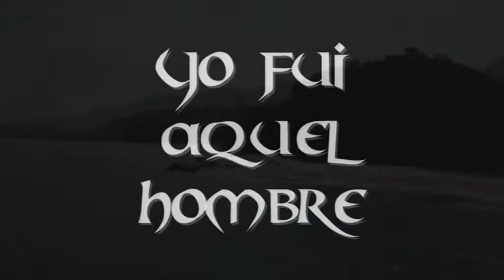YO FUI AQUEL HOMBRE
He llevado muy bien la cuenta
mis amores fueron papel,
fueron hojas que el viento eleva
para luego dejar caer.

Mas contigo  perdí la cuenta
porque tú me hiciste ver
que de todos el tuyo era
mi amor del alma,
mi amor de ayer.

tuve ternuras, tuve locuras
para ofrecer
por quien se muere,
por quien se entrega,
por quien se enciende
una mujer...

para ofrecer
una mujer...

Tú naciste para ser mía,
así fue escrito y tuvo que ser,
mas la cuenta ya se termina
y no fue como lo soñé.

para ofrecer
una mujer...

para ofrecer
una mujer...